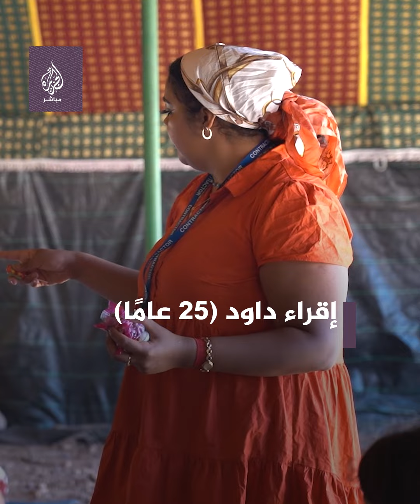متطوعون يُعلمون أطفال الناجين من الزلزال